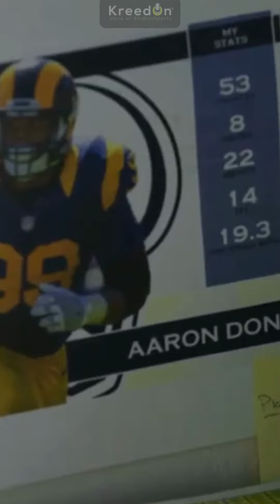🔥 Top 10 Sports Career 2023 | Sports Jobs | KreedOn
Ready to take your sports career to the next level? 🚀 Learn about the top 10 sports careers to watch out for in 2023 and get expert guidance from our Sports Career Guide eBook.